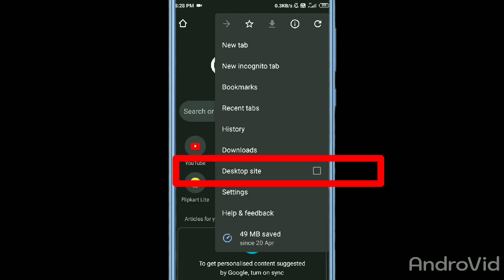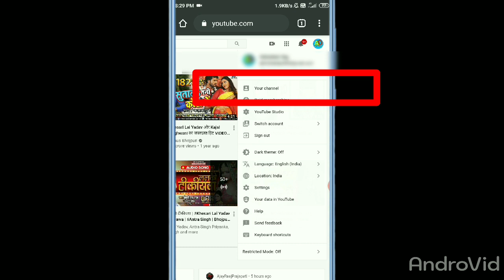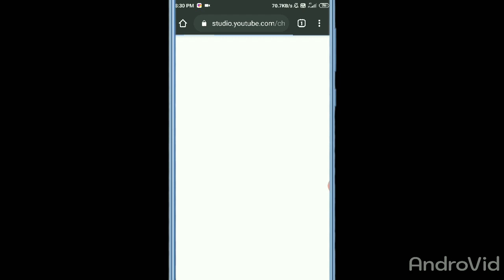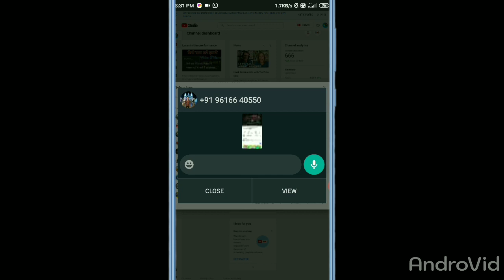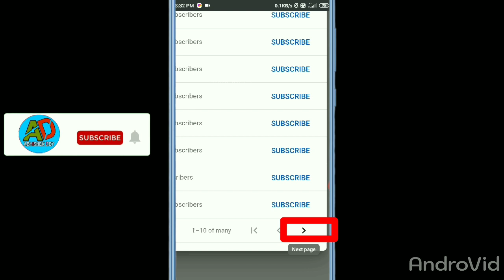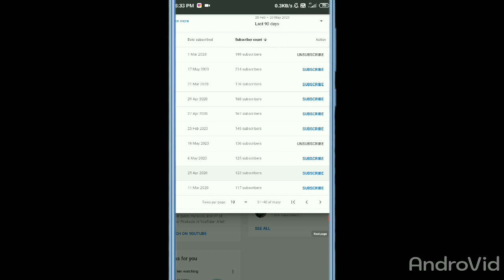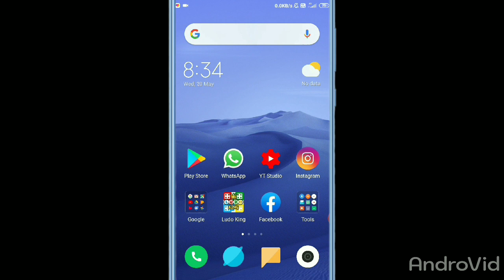कैसे पता करे हमे कौन Subscribe किया और कौन Unsubscribe कौन किया कैसे पता करे || 2021 New Video Hindi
कैसे पता करे हमारे Video में View कहाँ से आते हैं YouTube Search,Suggested Video या Browser Features

मेरे जैसा HD Thumbnail Million Views आएंगे ।। How to Make HD Thumbnail For YouTube Video On Android

Play Store Ki Search History kaise Delete Kare।। Play Store की सर्च हिस्ट्री डिलीट कैसे करें

WhatsApp Ke Photo Video Gallery Me Nahi Ja Raha hai To To Kaise Jaye गैलरी पर

INSTAGRAM 👉 Abhishek Dey 942